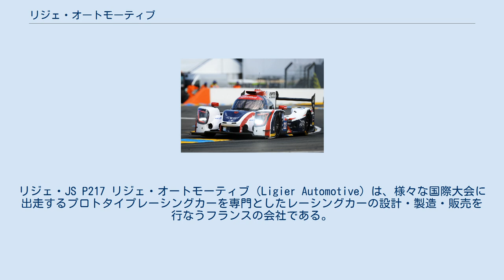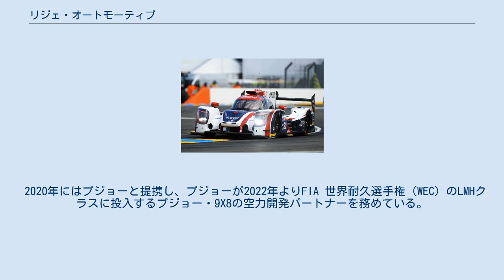リジェ・オートモーティブ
リジェ・JS P217 リジェ・オートモーティブ（Ligier Automotive）は、様々な国際大会に出走するプロトタイプレーシングカーを専門としたレーシングカーの設計・製造・販売を行なうフランスの会社である。
前身のオンローク・オートモーティブは2012年にジャック・ニコレによって、彼のレーシングチームであるオーク・レーシングのレースカーの設計・製造・販売部門を独立会社として分社化する形で設立された。
オンロークはギ・リジェと合意を結んで、オンローク製の新しい開発車両の車名にリジェ（Ligier）の冠号を付けるようにした。
 2018年12月、親会社エバースピードのブランド変更と再編成の一環として、オンローク・オートモーティブがリジェ・オートモーティブに変更されることが発表された。
 前身のオンローク・オートモーティヴのルーツは、2007年にペスカロロ・スポールが設計したル・マン・プロトタイプのペスカロロ・01の製造継続とオーク・レーシングとの共同開発をするという内容で、2009年12月にペスカロロ・スポールの製造部門をオーク・レーシングが引き継ぐ合意をした時点まで遡る。
オーク・レーシングは当時「ソルニエ・レーシング」というチーム名であったが、2008年にペスカロロ製レースカーの顧客となり、ル・マン・シリーズに2台のレースカーを参戦させた。
ペスカロロ・スポールが管財人による管理下に置かれた時、オーク・レーシングが結局唯一の開発会社となり、そのレースカーは 「 オーク・ペスカロロ (OAK-Pescarolo) 」 の名で販売活動が行われた。
 2012年に、新しく発効されるル・マン・プロトタイプのレギュレーションに合わせる為に、各チームは既存のレースカーを新設計の車に交換するかレギュレーションに適合させた改良をチームが所有する車に施すか、いずれかの対応を求められることになった。
オンロークは、既存のペスカロロのシャシーに新設計の開発を加えた車を作り、新レギュレーションに適合した車を求める他のチームに販売を実施した。
オンロークはモーガンと提携を結び、LMP1カーには「 オーク・ペスカロロ 」 の名前を保持しながら、新設計の異なるLMP2カーにモーガンの冠名を付け、「モーガン・LMP2」としてブランド化した。
 2013年中に、オンロークは、グループCN用のプロトタイプレーシングカーのリジェ・JS 53の進化版の開発と販売を援助する提携をギ・リジェと結び、2014年にリジェ・JS 55の名で知られる運転席がクローズド・タイプの発展型を設計した。
 この提携の合意は、2014年初頭にオンロークが設計して完全に独力で製造した新しいLMP2カーの命名権にも拡大されて適用され、その車両は「リジェ・JS P2」と名付けられた。
オンロークとリジェは、2015年にヨーロピアン・ル・マン・シリーズに新設されたLMP3クラス用の新シャシー 「リジェ・JS P3」をJS P2と合わせてサポートしている。
 2017年に、国際自動車連盟（FIA）、フランス西部自動車クラブ（ACO）の新しい規制変更に備えて2016年に考案され、オンローク・オートモーティブは、まったく新しいシャーシをゼロから構築し、リジェ・JS P2の車のメカニズムの改善に重点を置いた、リジェ・JS P217を発表した。
 国際モータースポーツ協会（IMSA）のユナイテッド・スポーツカー選手権用に作成されたDPi規定では日産とジョイントし、リジェ・日産 DPiを製作した。
 2018年、親会社の自動車資産のブランド変更と再編成の一環として、リジェ・オートモーティブに変更。
 2019年、2020年から導入される新たなLMP3規則に基づいて開発されたニューモデル、リジェ・JS P320を公開した。
 2020年にはプジョーと提携し、プジョーが2022年よりFIA 世界耐久選手権（WEC）のLMHクラスに投入するプジョー・9X8の空力開発パートナーを務めている。